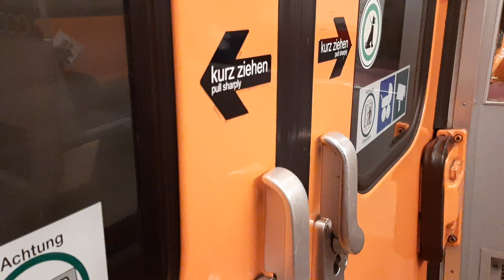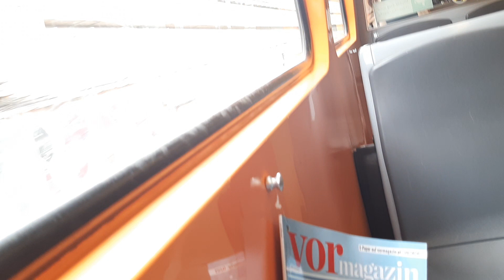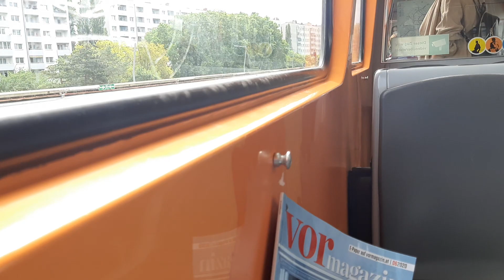U-Bahn Linie U2 Typ U1/U11 Praterstern-Stadion in Wien